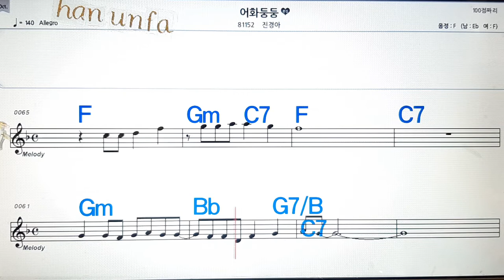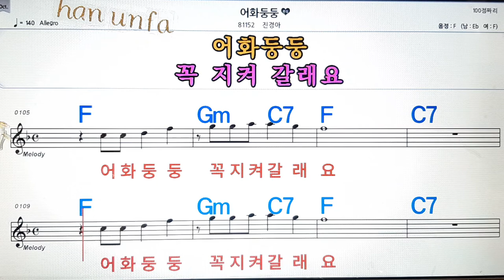어화둥둥/진경아💋노래방, 통기타 , 코드 큰악보, 가라오케, 반주💖Karaoke, Sheet Music, Chord, MR